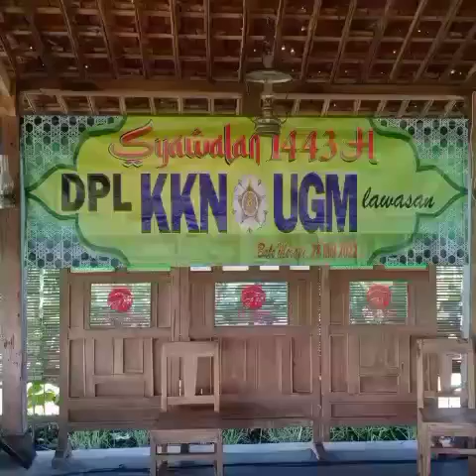SYAWALAN DPL KKN UGM LAWASAN 28 MEI 2022(3)